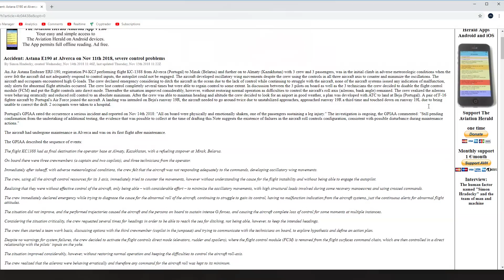Flying with REVERSED Flight Controls! (Experiment)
What would happen if all flight controls are reversed? Would you be able to land an airplane this way? Let's find out! It's quite terrible! 👇👇 MORE INFO & TIMESTAMPS HERE!! 👇👇

👉👉 --- A SPECIAL THANKS TO MY $5+ PATRONS: --- 👈👈

Ben, Roberto, Luca, Steve, Jeff, Sean, Janek, Justin, André, Daniel, Chris, Martin & Jean-Gabriel!

👉👉 --- SUPPORT AVIATIONPRO --- 👈👈

Here are some other ways of supporting the channel! Your help and contributions are much appreciated and help me finance some of the costs associated with this channel. Thanks! :)

👉👉 --- INFO --- 👈👈

In this video, I'm running a little 'neuroscientific' experiment. What happens when all flight controls are reversed? Let's see how my brain responds to this sudden change in aircraft handling and if I can actually land the airplane!

This video is based around the loss of control incident of an Air Astana flight 1388, which experienced huge control issues departing Alverca, Portugal after some large maintenance. Of course, the situation there was different from the situation simulated here, but hopefully you get the point: if all, or any of the flight controls respond in an oscilatory or reversed manner, you will really struggle to maintain control and you pretty much have to learn how to fly again.

ADDONS USED:

- Taxi2Gate Bratislava LZIB
- Ultimate Terrain Europe
- ORBX FTX Global
- REX SkyForce 3D

ALL PREPAR3D V4.3! Don't give me the 'should have used X-Plane 11 and Zibo' comments, in the video I explain why I choose this setup.

MY SPECS:

- Intel® Core™ i7-6700K CPU @ 4.60 GHz
- 16 GB DDR4 RAM
- Sapphire R9 390 Nitro 8G with back plate

👉👉 --- TIMESTAMPS --- 👈👈

- 👉 Intro: 0:00
- 👉 In the cockpit: 1:55
- 👉 Disconnecting autopilot: 3:25
- 👉 Landing 1: 10:08
- 👉 Landing 2: 13:13
- 👉 Landing 3: 14:38
- 👉 Outro: 15:34